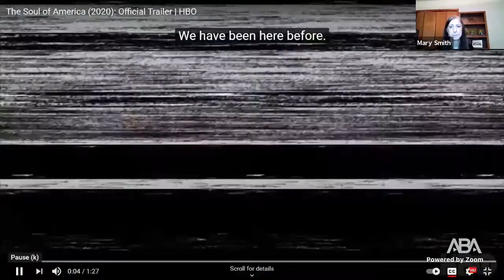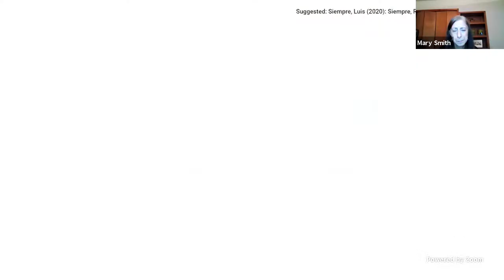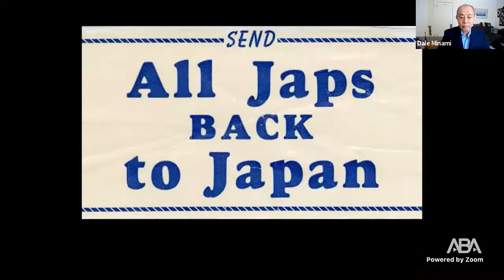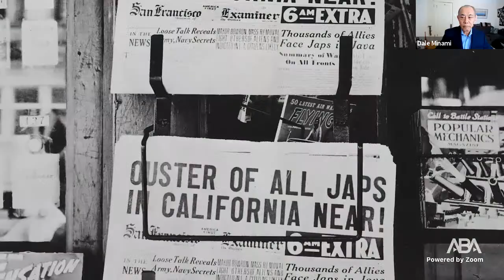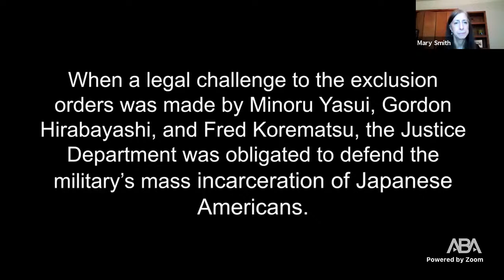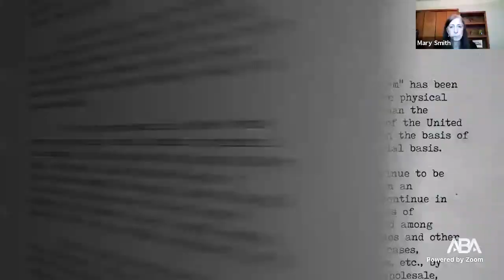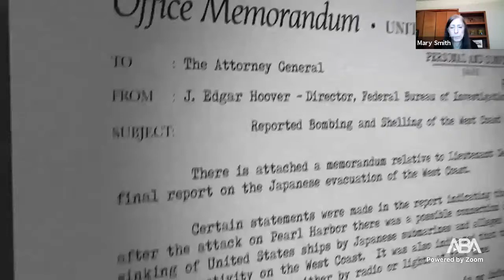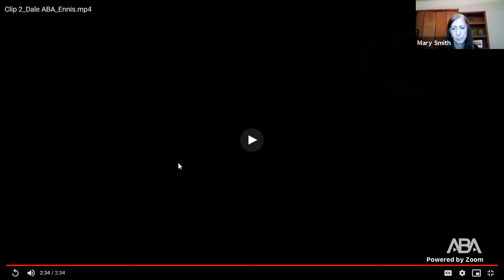Speaking Truth to Power: The Fragility of Democracy and the Role of Attorneys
Based on historian Jon Meacham’s bestseller, the 2020 HBO documentary The Soul of America, explores pivotal historical events when demagoguery, conspiracy theories and “alternative facts” spoke the loudest to justify slavery, Jim Crow laws, a culture of white supremacy, the incarceration of Japanese Americans during World War II, McCarthyism and other dark chapters of the nation’s history. The film recognizes forces of hatred and division as recurring themes in American life, but ultimately gives hope that the lessons of the past may bring the nation closer to achieving its democratic ideals.

We are at another pivotal moment in history, similar to those before. We remain in a period of racial reckoning in which many harbor unfounded stereotypes that cast entire communities of color, immigrants, and religious minorities as dangerous threats to our country. Millions of voters continue to believe that the presidential election was stolen despite evidence to the contrary. And elected leaders continue to fuel this narrative even after the U.S. Capitol was stormed in a failed insurrection overturn the elections.

The panel discusses the role that lawyers play in supporting the Constitution and the cause of truth, and the dire consequences to democracy, fundamental freedoms, and the rule of law when they ignore it.

Panelists include:
- KD Davison – Director, The Soul of America
- Charlie Dent – Executive Director, Congressional Program, Aspen Institute; Former U.S. Representative for Pennsylvania’s 15th Congressional District
- Dale Minami – Senior Counsel, Minami Tamaki LLP; 2019 ABA Medal Recipient
- Mary L. Smith – Vice Chair, VENG Group; Chair, Caroline and Ora Smith Foundation